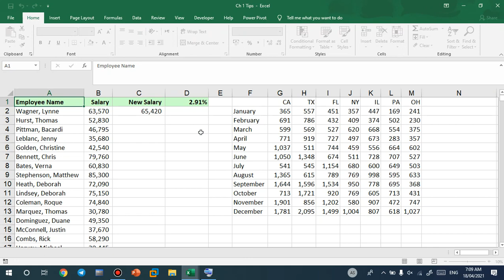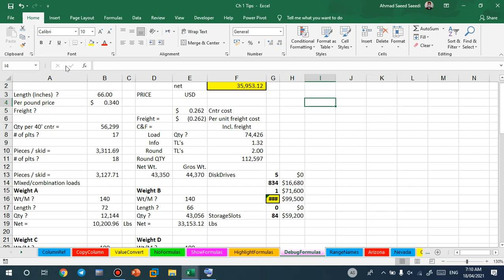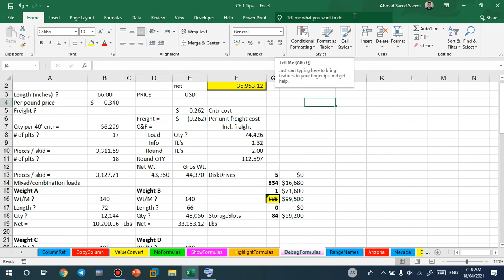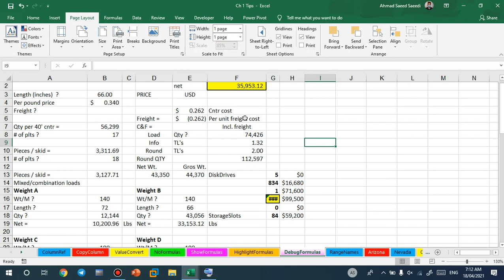Excel Accounting (Part-5)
Microsoft Office Excel was designed to support accounting functions such as budgeting, preparing financial statements and creating balance sheets. It comes with basic spreadsheet functionality and many functions for performing complex mathematical calculations.